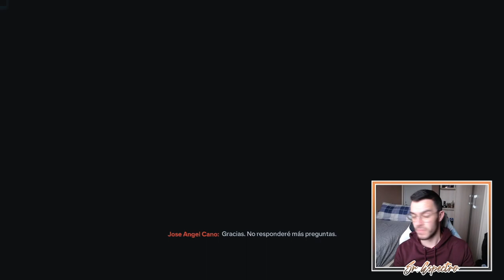PLENO EUROPEO | MODO CARRERA FC 24 | REAL MADRID #30